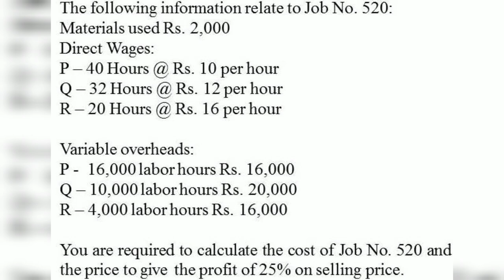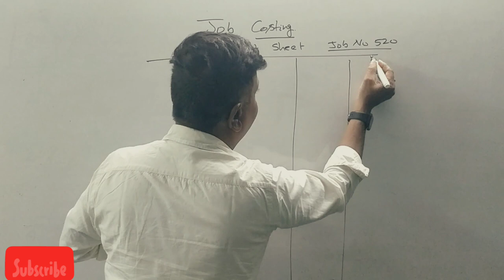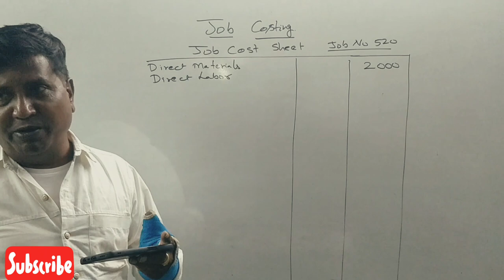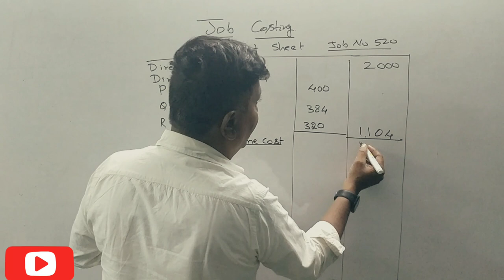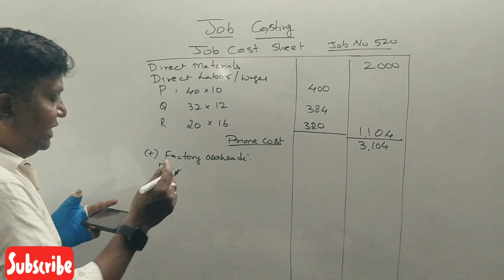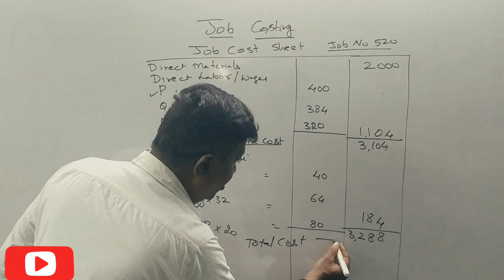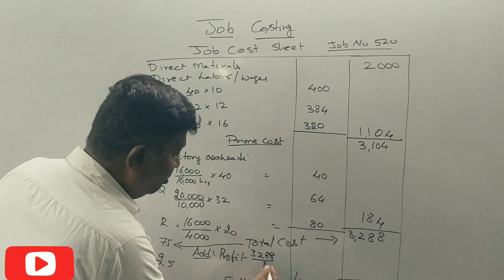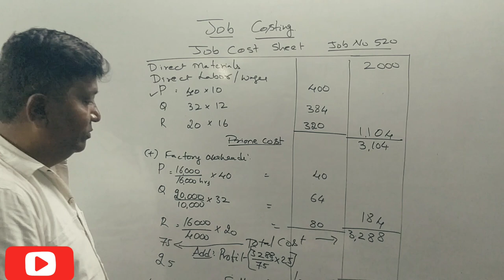Costing Methods - Job Costing in Kannada PART 11 - Problem No. 10 By Srinath Sir